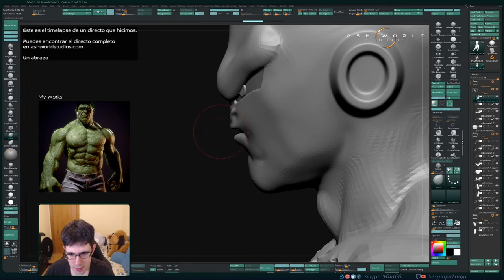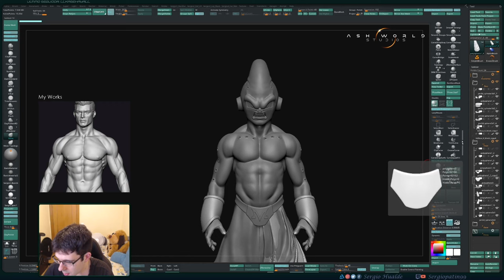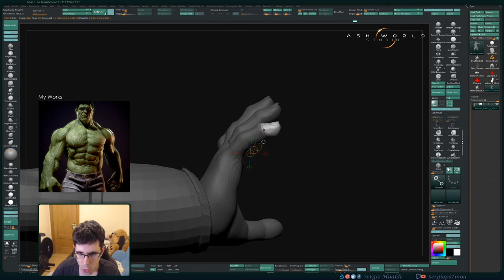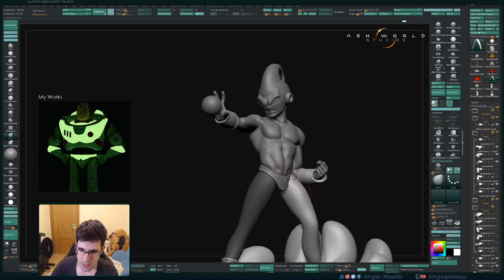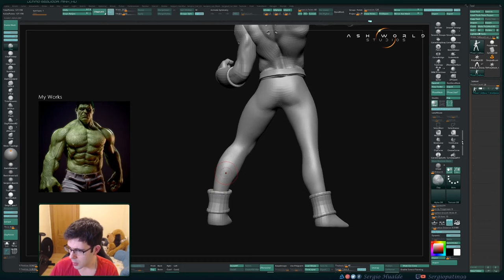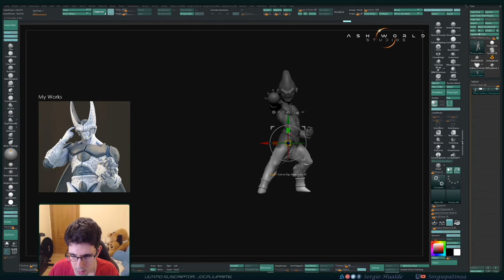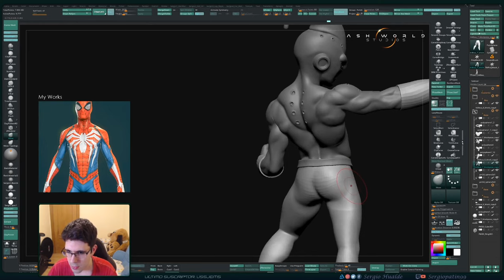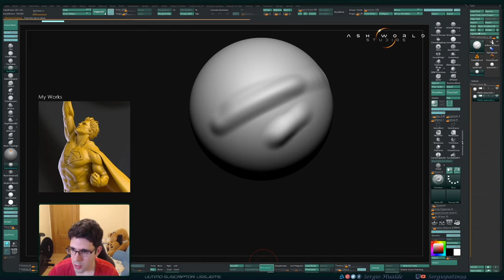KID BUU (Dragon Ball) | Zbrush Sculpt Timelapse 3 | Sergio Hualde